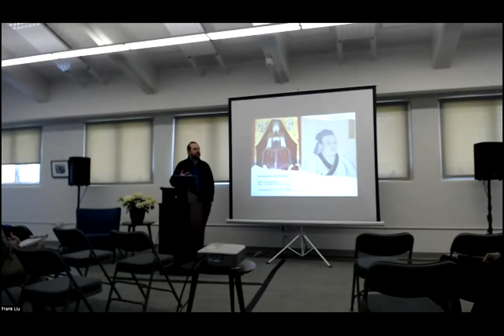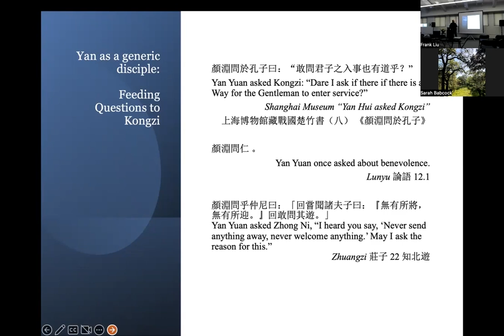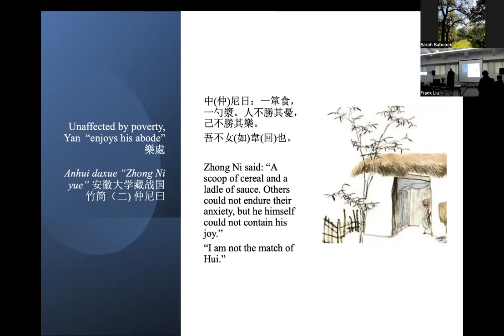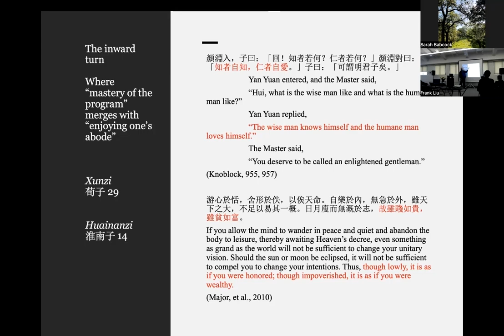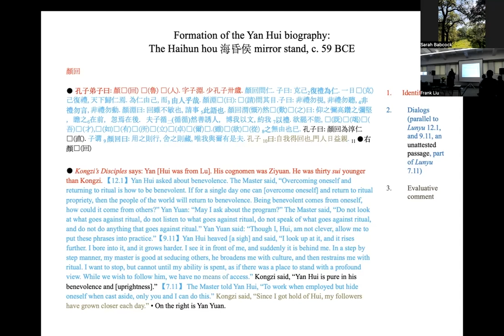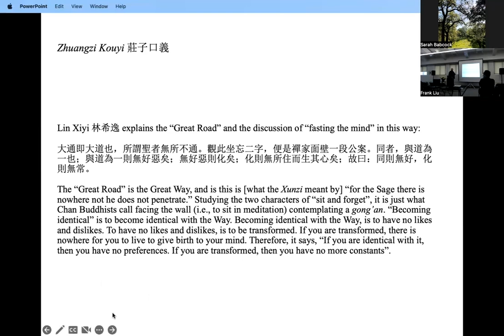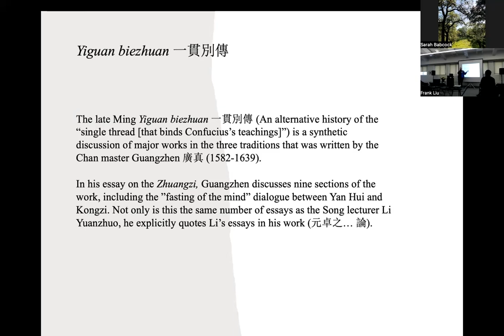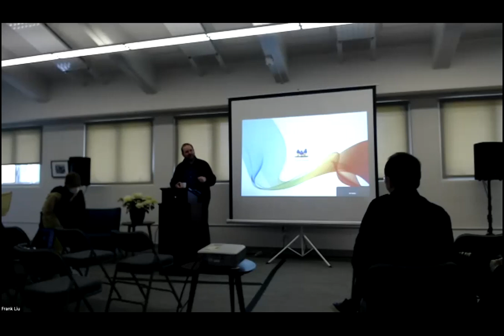Yan Hui Has No Fixed Address: Commentary as a Site for Reading Across Traditions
A talk given by Professor Mark Csikszentmihalyi.
Abstract:  Yan Hui, the disciple who appears more often in the Zhuangzi than in the Lunyu, occupies a unique space in the history of Chinese thought. This talk first looks at portrayals of Yan Hui in the pre-Qin and early imperial sources in which Yan Hui is central to certain themes across this literature. Then it turns to late imperial "Confucian," "Daoist," and "Buddhist" sources where the exegesis of Yan Hui stories about "enjoying one's abode" became sites for boundary-crossing in Song and Ming exegesis. In these sources, writers implicitly and explicitly argued for restricting and broadening reading practices, while state actors and institutions weighed in on these arguments. These commentaries also show how following maps of Chinese philosophy drawn using founder-based and tradition-based models can leave out important conversations.